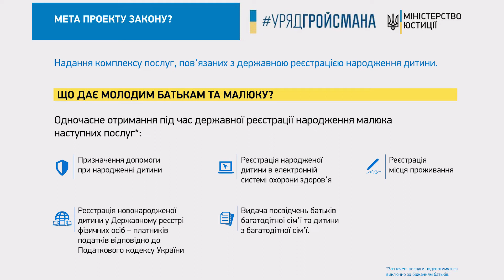Ремонт доріг та Е-малятко. УрядГройсмана. Головне 6.02.2019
Кожного року наприкінці зими я чую, що в Україні, мовляв, зруйновані дороги. Але треба розуміти, про які саме дороги йдеться. Є дороги, які не ремонтувались 10-20 років і вони дійсно поки в поганому стані. Але ті, які відновили за останні декілька років – якісні.

Якщо дефекти будуть виявлені на нових дорогах, підрядник виправить це за власний рахунок. Ремонт українських доріг був однією з тем сьогоднішнього засідання Кабміну. Більше подробиць дивіться в нашому урядовому відеощоденнику.